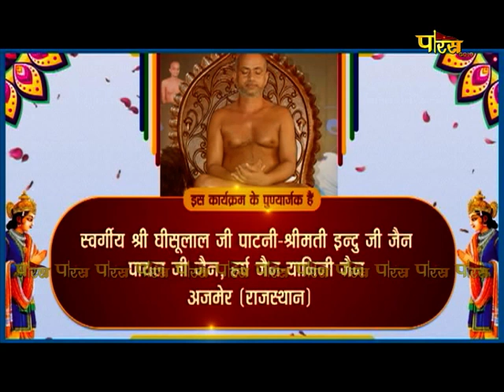विशुद्धवाणी |आचार्य श्री विशुद्धसागरजी महाराज | Vishudvani | 29/08/22